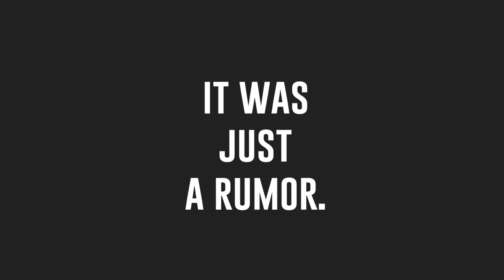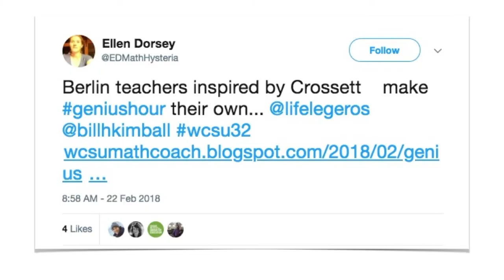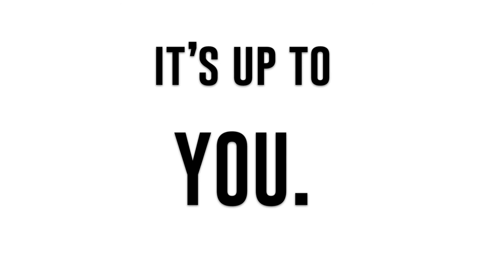Brainado 2018: passion projects spread across Vermont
Crossett Brook Middle School, in Duxbury VT, is entering its third year of student-driven "Passion Projects", or as they're known in the school: BRAINADOs. But there's something different about this year: passion projects are spreading to other schools around Vermont...

How did Brainados begin? What do they look like at other schools? And where are they going next?

Join Crossett Brook in BRAINADO 2018.

(Footage of Berlin Elementary School students courtesy Ellen Dorsey; footage of Shelburne Community School students courtesy Sam Nelson & Diana Rich).

Music: "Legendary SINA" by Nicolai Heidlas, "Trance 2" by Twisterium, and "Explorers" by Hinkik, all licensed via Creative Commons.